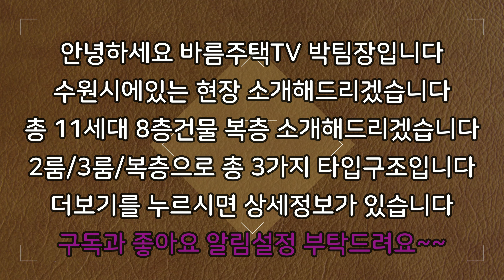[수원신축빌라]55평 대형평수 펜트하우스 복층!!주변에서 여기보다 큰 집은 없습니다!!집도 큰데 분양가도 엄청 저렴하게 나왔습니다!!마지막 잔여 딱 1세대로 특가 할인 매물입니다!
현장 :  해담채

✔위치: 수원시 장안구 송죽동

✔세대수: 11세대 2개타입 5층건물

✔평수:   55평형

✔주차:  100%

✔ 구조:   방 4 / 욕실2

✔ 교통:   화서역 10분거리

    1. 드럼세탁기

    2. 100인치 TV증정

    3. 신세계백화점 상품권

    4. 이사비용 전액지원

    5. 취등록세 전액지원